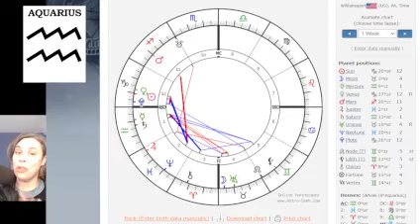AQUARIUS - 2nd Lunar Quarter & Cancer Full Moon - Catalyst Astrology Forecast for Jan. 9-17, 2022